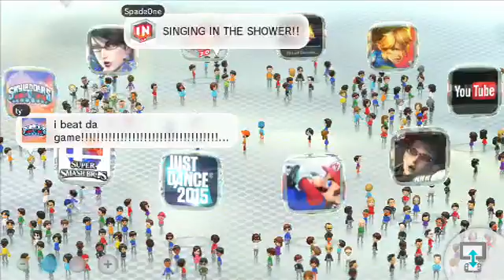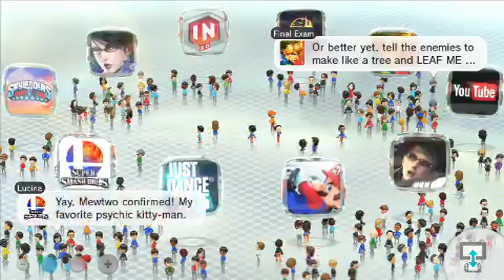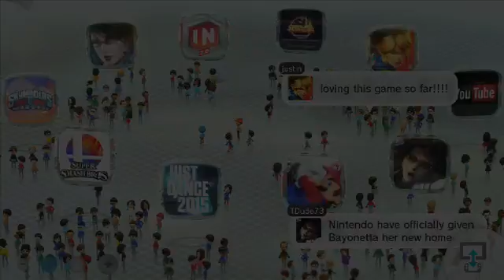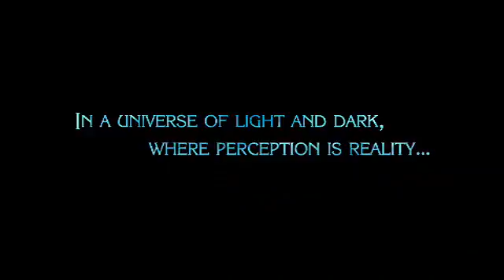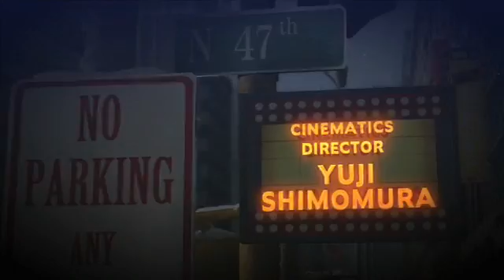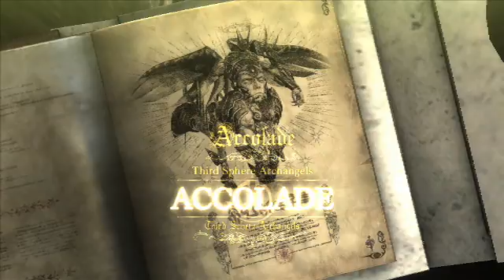Finally, the Low-Fi Bayonetta 2 Stream we all have waited for! - 1 / 2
Stee plays Bayonetta 2 for the first time!  Mo, Xobes, and Monger eventually join.